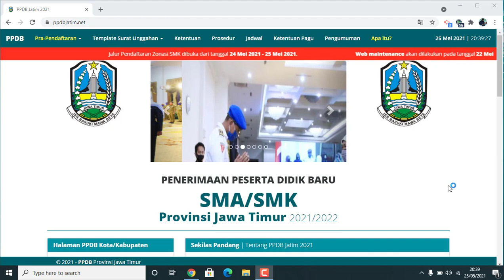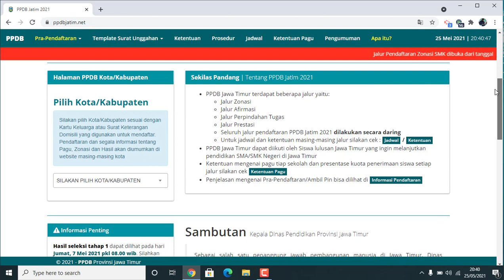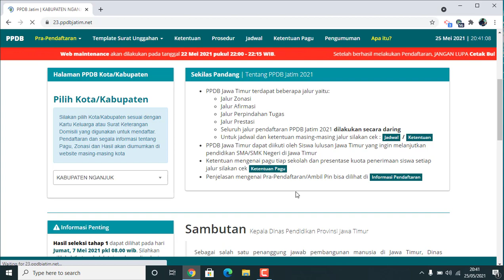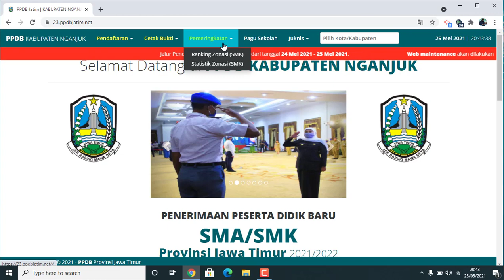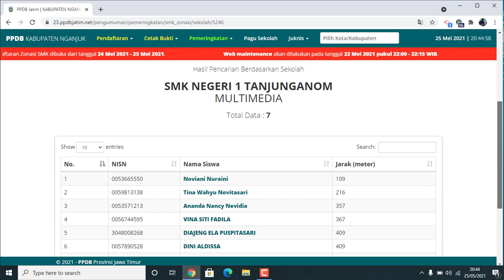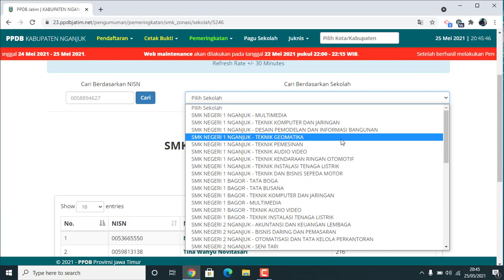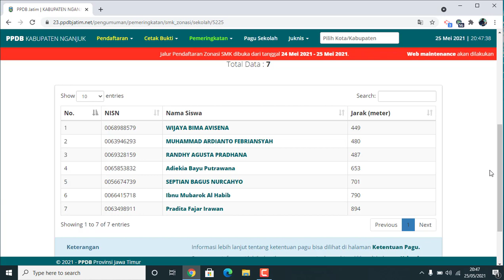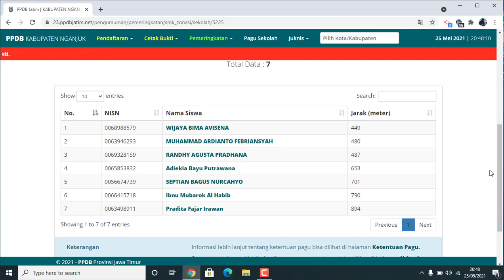TIPS DI TERIMA DI SMK NEGERI MELALUI JALUR PRESTASI NILAI RAPORT